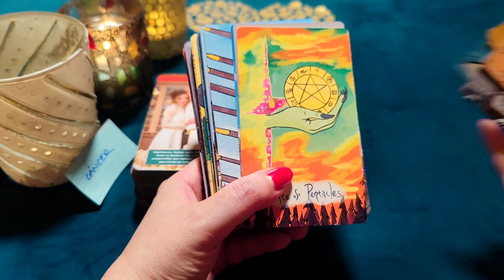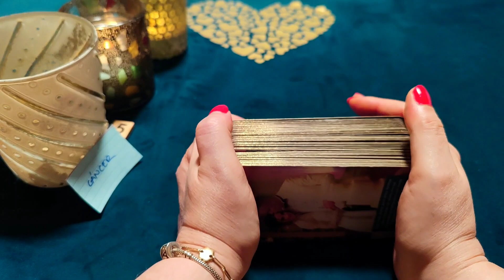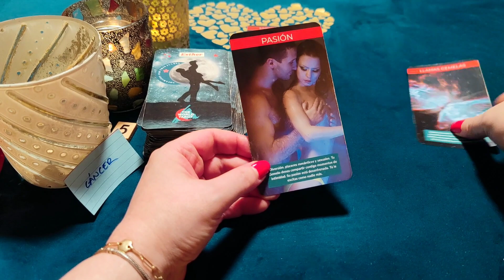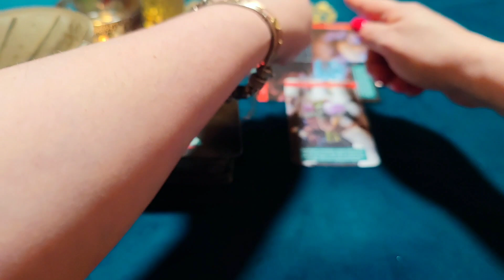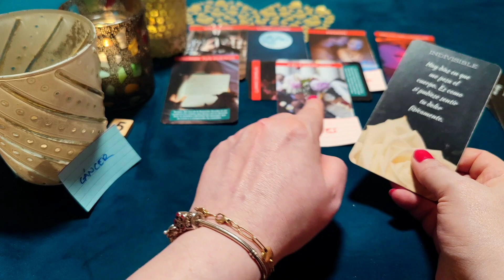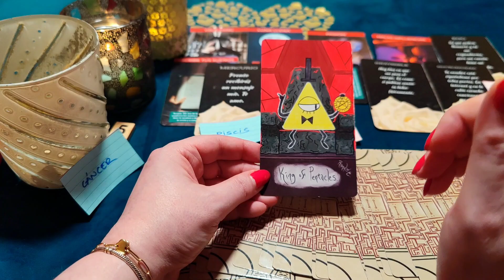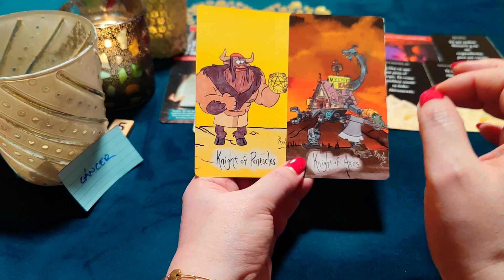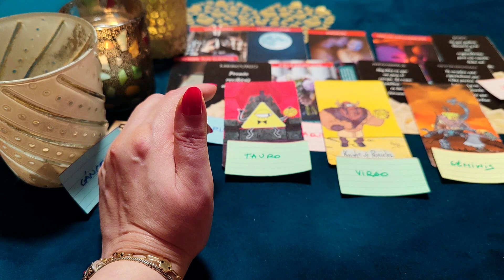CÁNCER ♋ SÚBETE CONMIGO A MI CASA PORQUE TE AMO COMO LOCO ‼️😱 HORÓSCOPO CÁNCER AMOR ABRIL 2023❤️